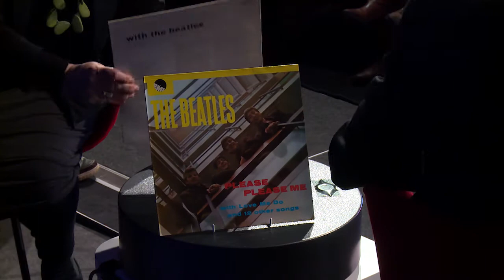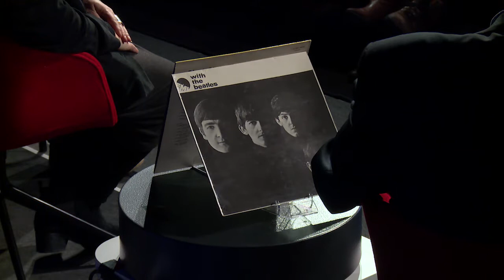George Megalogenis on My Life in an Object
Acclaimed journalist George Megalogenis shares records from his personal collection that changed the course of his life. This session was recorded as part of the My Life in an Object session at the Canberra Writers Festival. More